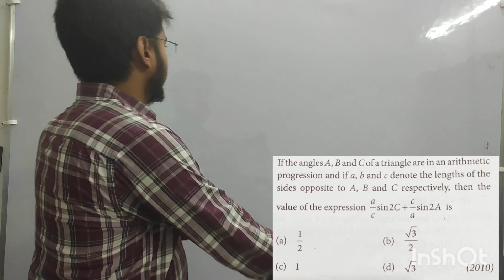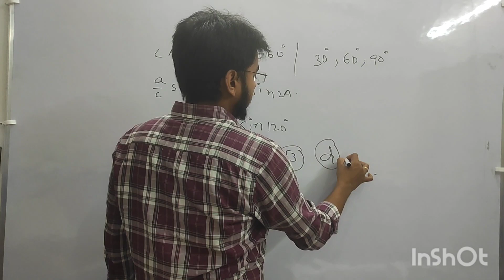JEE ADV PYQ: PROPERTIES OF TRIANGLES